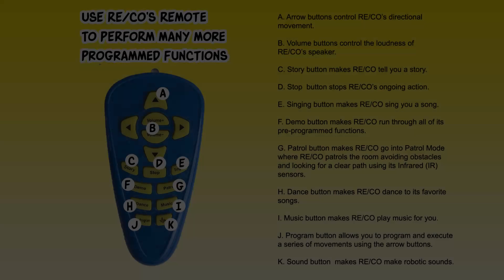RE/CO Robot (OWI-997)